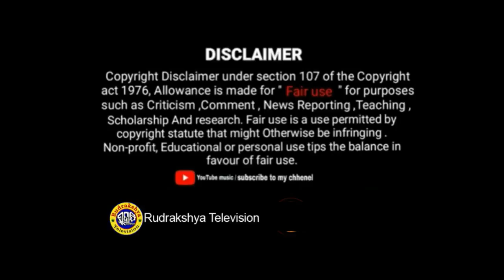Ramanka Mana Stapa | Rama Natak | Part-13 | Godiali Rama Natak | Rudrakshya Television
Ramanka Manastapa | Rama Natak | Part-13 | Godiali Rama Natak | Rudrakshya Television
ଓଡ଼ିଶାର ପ୍ରାଚୀନ କଳା ସଂସ୍କୃତି କୁ ଆପଣଙ୍କ ପାଖରେ ପହଞ୍ଚେଇବା ପାଇଁ ରୁଦ୍ରାକ୍ଷ୍ୟ ଟେଲିଭିଜନ ର ଗୋଟିଏ ଛୋଟିଆ ପ୍ରୟାସ ଆପଣଙ୍କ ଭଲପାଇବା ରହିଲେ ଆମେ ଆହୁରି ଅନେକ ସାଂସ୍କୃତିକ କାର୍ଯ୍ୟକ୍ରମ କୁ ନିଶ୍ଚୟ ଆପଣଙ୍କ ପାଖରେ ପହଞ୍ଚେଇବା ପାଇଁ ଚେଷ୍ଟା ଜାରି ରଖିବୁ